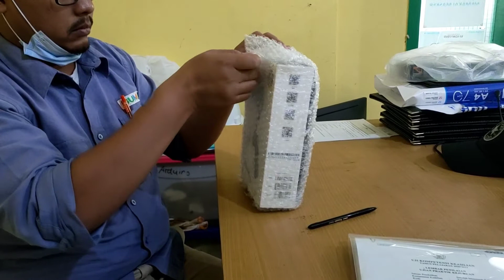unboxing jujur Gimbal Moza Mini MX